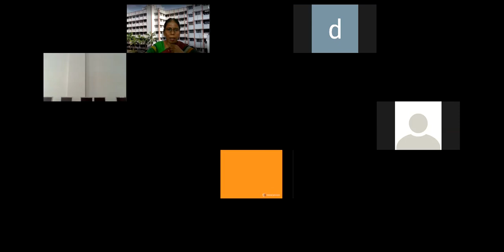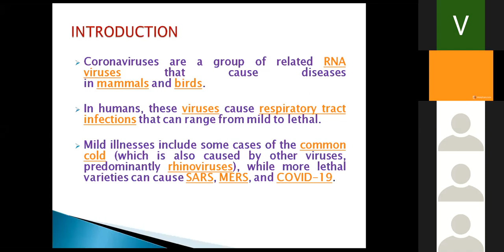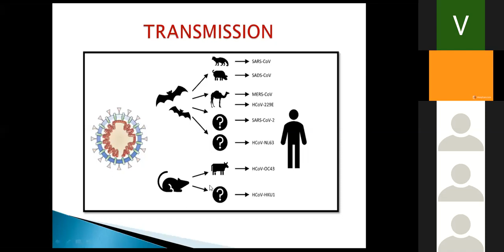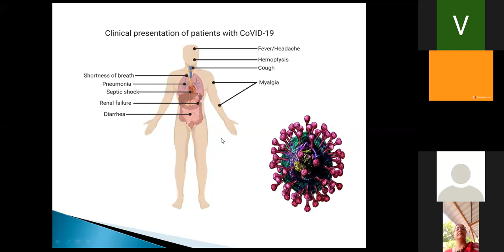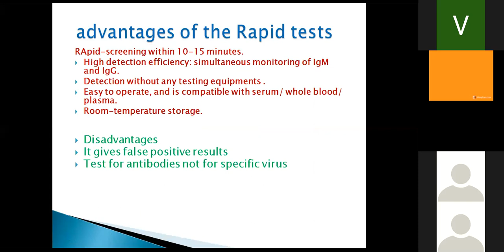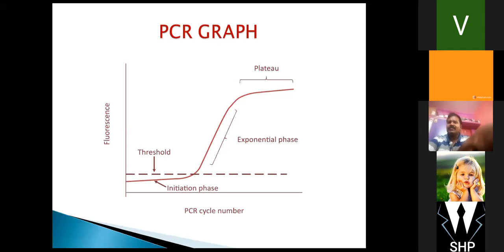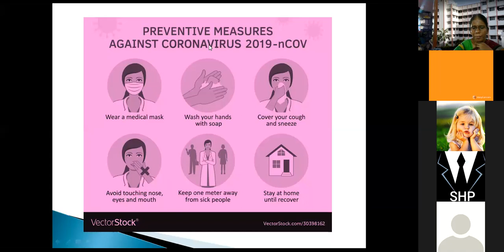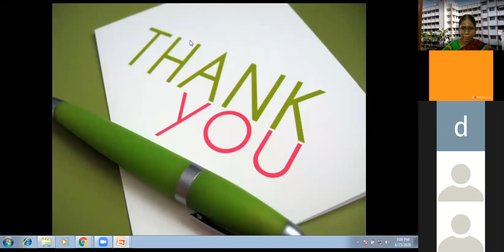Molecular diagnosis of Covid 19